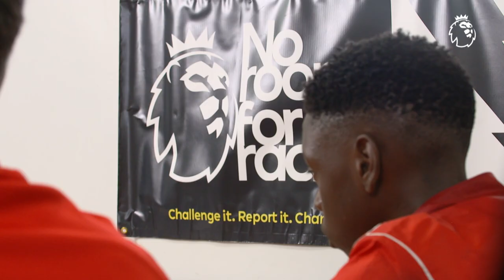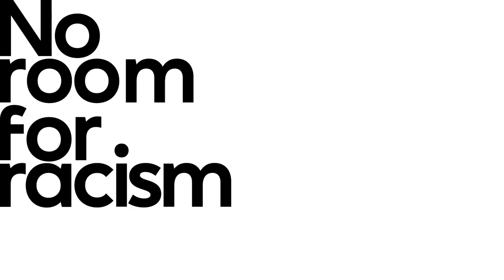"A sign of awareness" - Joel Matip on racism in football | Premier League Youth Voices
Liverpool defender Joel Matip has been speaking with youngsters from the Fowler Academy on taking the knee, his experiences of racism and advice on how to deal with it should it happen to someone at a younger age.

The Premier League’s ‘No Room For Racism’ will be present at all fixtures between 16 and 24 October – reinforcing the League and clubs’ zero-tolerance stance towards racial prejudice. I’ve attached the NRFR release which includes more info.